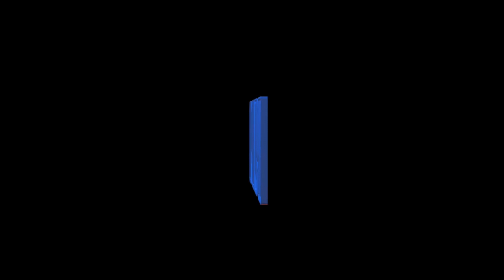ICYTWAT - Get Mine (prod. POLARBWOY) (2023)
ICYTWAT